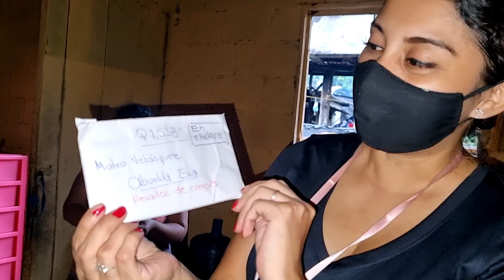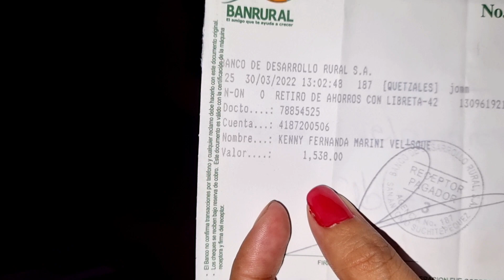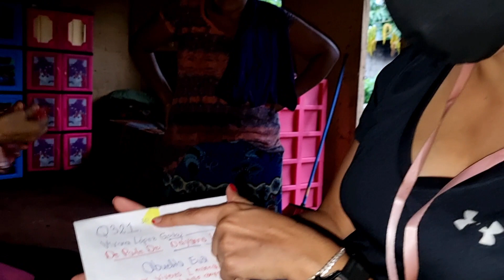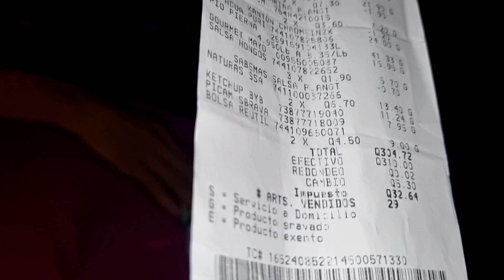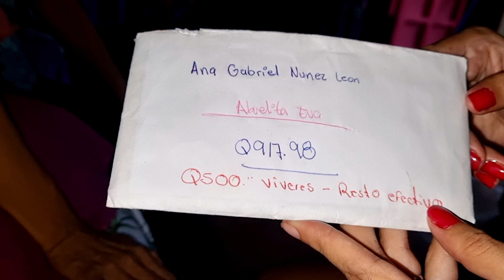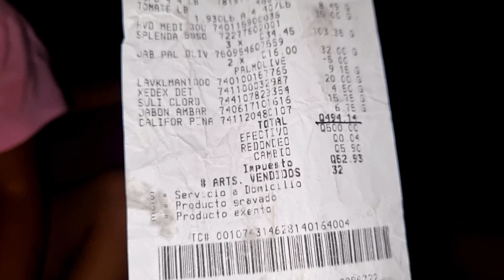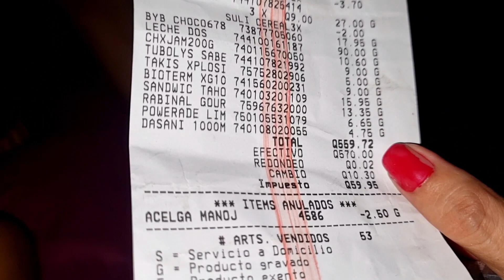Abuelita Eva YA NO PUEDE TRABAJAR y LLORA de agradecimiento por TODAS las AYUDAS RECIBIDAS.